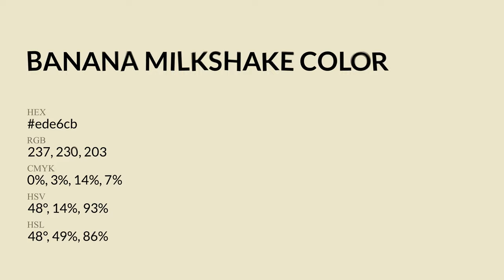Banana Milkshake color ede6cb hex Cool Green color ede6cb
What color is Banana Milkshake ? ede6cb hex, Cool Green color ede6cb

Hex ede6cb Color Code is also known as Banana Milkshake color

Hex ede6cb Color code in RGB color code model is created after adding 92.94% red color, 90.2% green color and 79.61% blue color.
Hex ede6cb Color code in CMYK color (process color) code model is generated after subtraction of 0% cyan, 03% magenta, 14% yellow, 07% black.